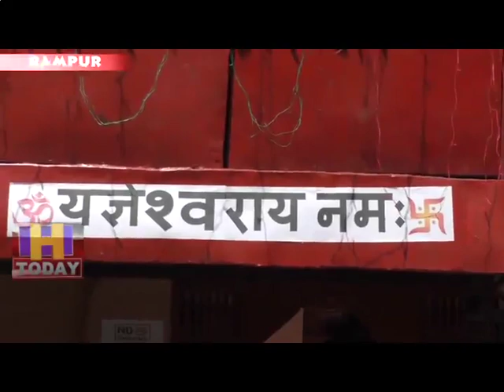9 MAY SPEED 2